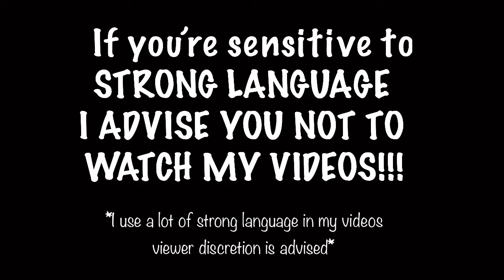IMAGINE A ZOMBIE APOCALYPSE IN REAL-LIFE? | Resident Evil 5 Gameplay part 14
This part 14 of resident evil 5 hope you’re enjoying the content hit that like button for ya boi I would really appreciate it, and if you new to the channel hit that subscribe button and join the ice gang cuz we is da coldest gang!!! 🥶🧊❄️